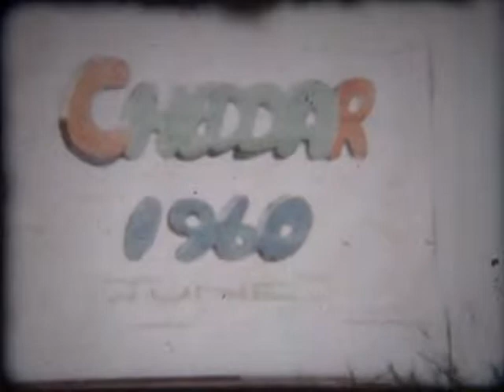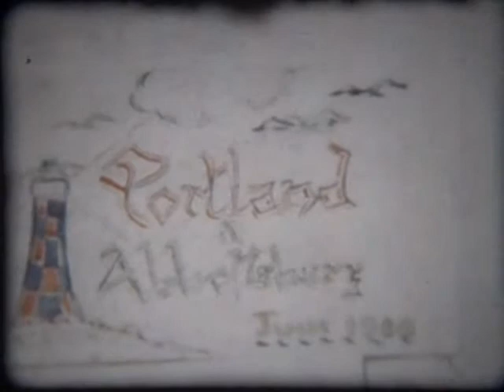Trip to Weymouth, Cheddar Portland and Abbotsbury 1960 cinefilm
Trip to Weymouth, Ceddar Portland and Abbotsbury 1960 cinefilm